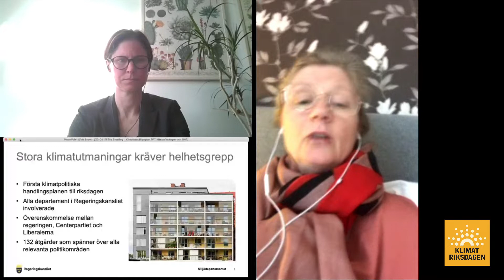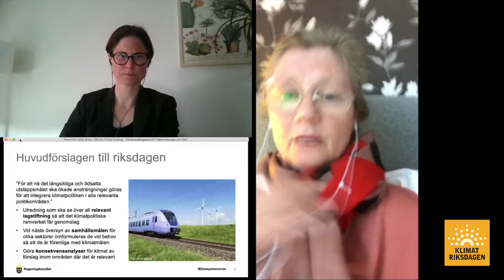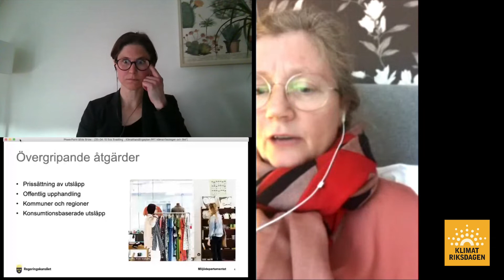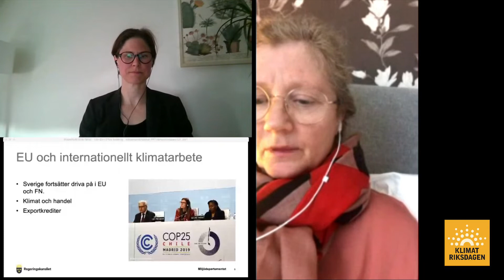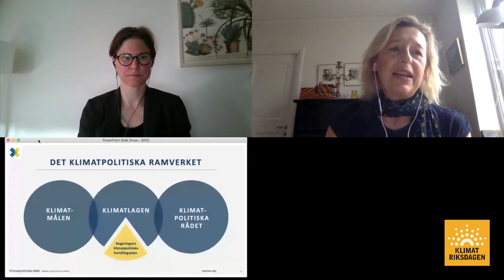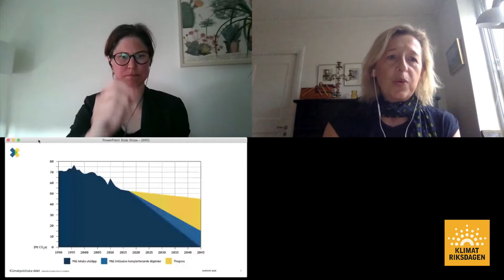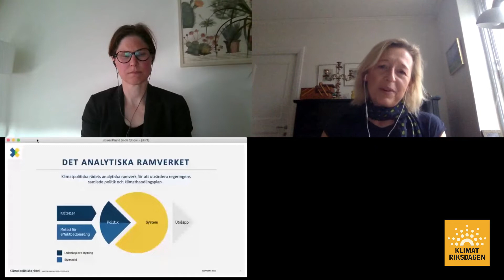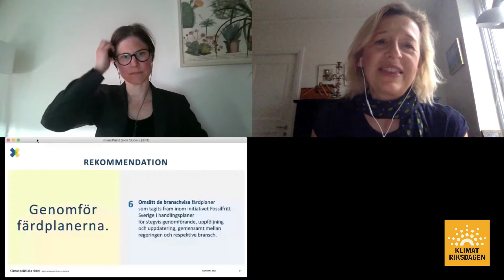En klimatplan som håller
Innan årsskiftet presenterade regeringen Sveriges första klimatpolitiska handlingsplan. Under maj och juni ska riksdagens utskott behandla regeringens förslag. Vilka styrkor och möjligheter ser klimatrörelsen med planen? Vilka förbättringsområden är nödvändiga för att planen ska svara mot aktuell klimatvetenskap, mot Parisavtalet och våra egna klimatmål? Är klimathandlingsplanen genomförbar?

Medverkande:
Eva Svedling – Statssekreterare för klimat- och miljöminister Isabella Lövin
Karin Bäckstrand – Ledamot i Klimatpolitiska rådet
Johan Falk – Huvudförfattare och initiativtagare till Exponential Roadmap
Ola Hansén – Senior rådgivare hållbar energi och klimat WWF

Moderator: Johanna Sandahl – Ordförande Naturskyddsföreningen

Datum och tid: 15 april 18:00 – 20:00

Program
17.30 Det digitala mötesrummet öppnar
17.50 Deltagare bör ha infunnit sig och kontrollerat ljud mm.
18.00 Presentation av regeringens klimathandlingsplan och klimatpolitiska rådets granskning, med efterföljande panelsamtal.
19.30ca Digitalt mingel för de som önskar
20.00ca Det digitala mötesrummet stänger

Följ seminariet live eller i efterhand via Klimatriksdagens Youtube-kanal.

Samarbetspartners:
Världsnaturfonden (WWF)
Naturskyddsföreningen
Svensk Mat- och Miljöinformation (SMMI)
Södertörns Miljö- och Utvecklingsförening (SMUF)
Medveten Konsumtion
Global Utmaning
Föräldravrålet
We Don’t Have Time
Omställningsnätverket
Klimataktion